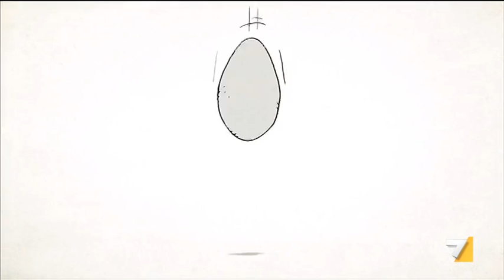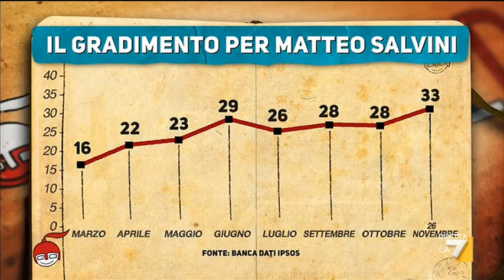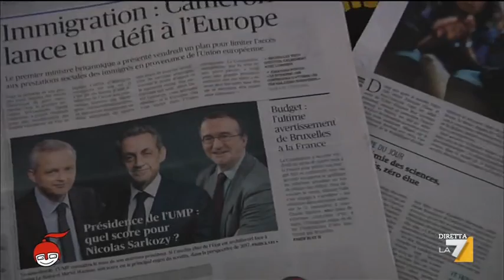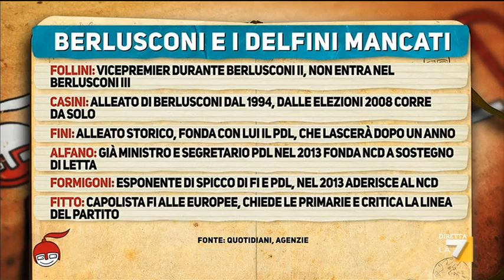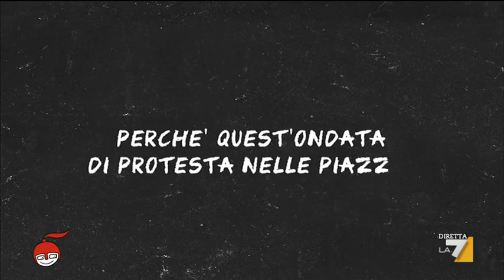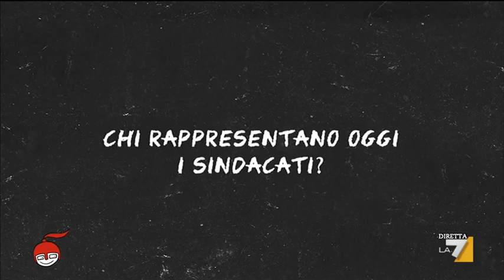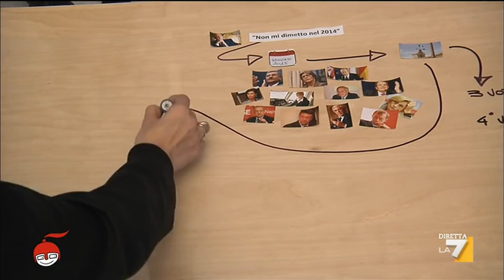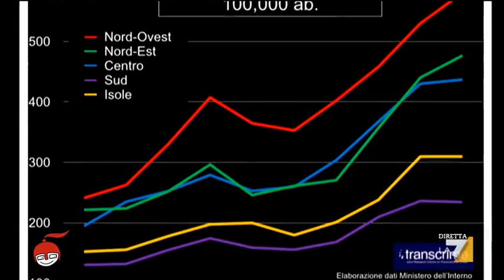diMartedì - Gli scioperi e la questione Quirinale (Puntata 02/12/2014)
Renzi perde consenso, Berlusconi cerca di tornare protagonista, la Lega si rafforza e Grillo è alle prese con un Movimento in subbuglio. Lo scenario politico, gli scioperi e la questione-Quirinale sono i temi della puntata. Tra gli ospiti di Giovanni Floris il Ministro dell’Interno Angelino Alfano, la segretaria generale della Cgil, Susanna Camusso, Matteo Richetti (PD), la deputata ex M5S, Paola Pinna, il regista Ken Loach, il filosofo Massimo Cacciari, il giurista Stefano Rodotà, il magistrato Piercamillo Davigo, il presidente di Febaf, Luigi Abete, i giornalisti Aldo Cazzullo (Corriere della Sera), Giuliano Ferrara (direttore de Il Foglio) e Alessandro Sallusti (direttore de Il Giornale). All'interno della puntata i sondaggi di Nando Pagnoncelli.